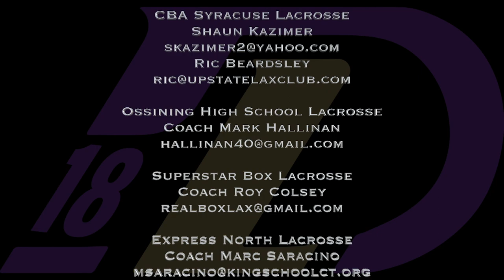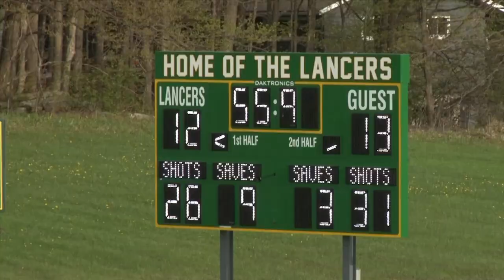Declan Landers Class of 2022, CBA Syracuse Spring '21 Lacrosse Highlights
Declan Landers
CBA Syracuse Class of 2022
5'7" 175 lbs.
Right Handed Attack
48 goals and 7 assists in 17 games in 2021
94 career varsity points in 38 games

2021 All League
2nd Team Selection
2021 NLF Futures @ IMG
All Star
2019 All League
Honorable Mention
Trilogy Academic Aces
All Star
NYSR Lacrosse All Star
Upstate Games All Star

CBA Syracuse Lacrosse
Shaun Kazimer

Ossining High School Lacrosse
Coach Mark Hallinan

Superstar Box Lacrosse
Coach Roy Colsey

Express North Lacrosse
Coach Marc Saracino